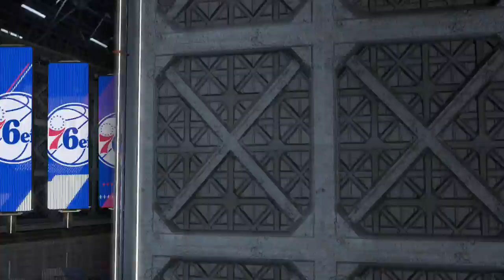SIXERS at MAGIC | FULL GAME | NBA 2K21 MyLeague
SIXERS vs MAGIC | FULL GAME | NBA 2K21 MyLeague